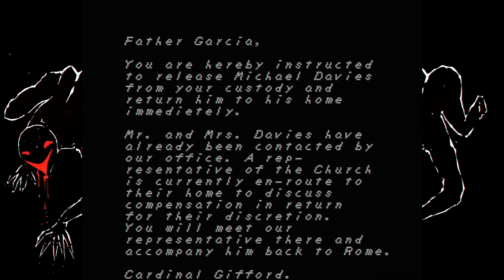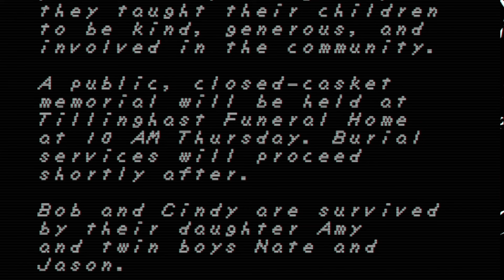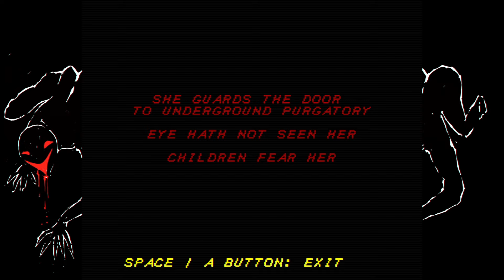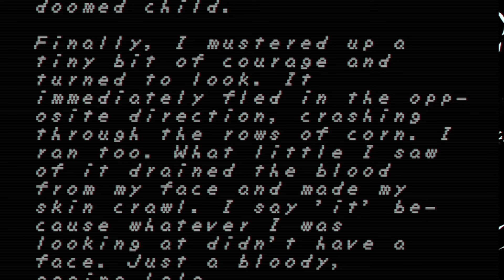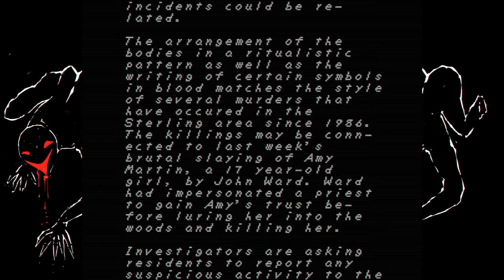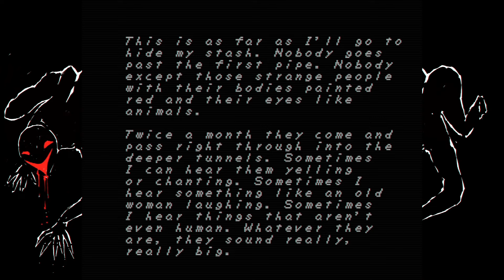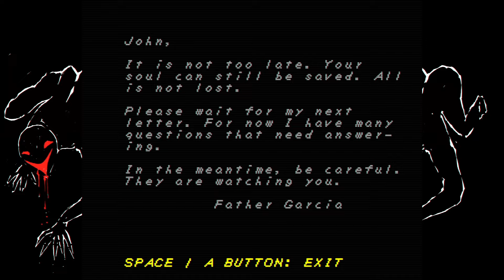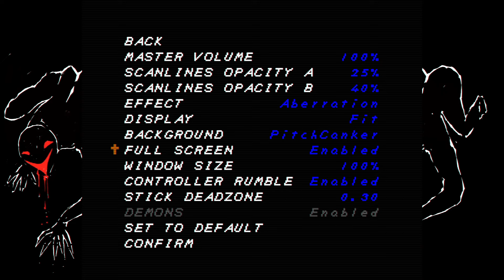FAITH MAY BE THE COOLEST HORROR GAME I'VE PLAYED | Faith: Chapter 2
this video was a pain to edit but i think it turned out well